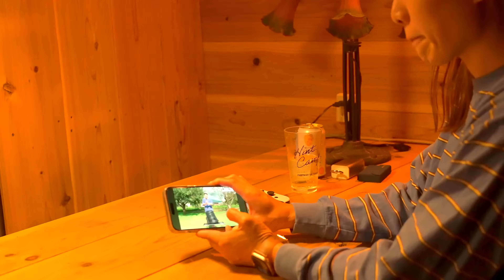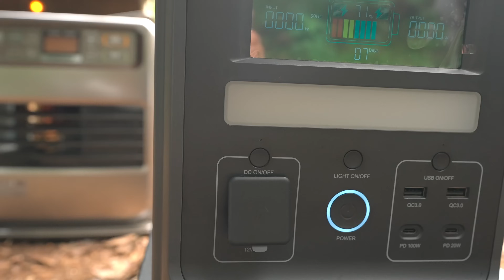両隣が夜中までどんちゃん騒ぎ。キャンプの洗礼を喰らいました。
【公式】TENT MONSTER RENTAL
テント紹介しすぎてテントのレンタル事業始めました！
オリジナルグッズも発売中ですのでHPに遊びに来てみてください。

Hilander(ハイランダー) シェフテーブルEX 【1年保証】ブナ素材 アウトドアテーブル ブラック HCK-003
(楽天)

トラスト×ファンデイプロジェクト リミテッドソーラージトートウィズリッド53L Trust×THE FUNDAY PROJECT 別注 THOR 蓋つきBOX 箱 収納 コンテナ ボックス 屋内 屋外 衣類 工具 車載 ベランダ インテリア 限定 くすみカラー 半透明 キャンプ アウトドア フェス 【正規品】
楽天

楽天
amazon

楽天
amazon

AS2OV(アッソブ) ハイバックローバーチェア HIGH BACK RECLINING LOW ROVER CHAIR ブラック 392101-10
(楽天)

AS2OV　アッソブ　MULTI CUSION　アウトドアクッション　382103
(楽天)

【2024新作】AS2OV　アッソブ　SIDE TABLE for AS2OV ROVER CHAIR　ローバーチェアサイドテーブル
(楽天)

AS2OV(アッソブ) マルチコンテナ POLYCA SIDE CONTAINER 152203
(楽天)

楽天
amazon

楽天
amazon

楽天

楽天
amazon

楽天
amazon

ブルックリンワークス　ポップアップバッグ
楽天

楽天

オレゴニアンキャンパー(Oregonian Camper) マット アルミパディングマット
楽天
amazon

THE NORTH FACE(ザノースフェイス) ベビーマット ベビー TNFインサレーションマット NNB22312 サミットゴールド
楽天
amazon

samtopia エアーベッド エアーマット 簡単設置 コンパクト収納 キャンプ用 来客用 家庭用 エアーマットレス 寝具 ベッド エアーポンプ付き (キング+携帯用エアーポンプ)
楽天
amazon

このチャンネルではキャンプ用品を中心にご紹介をしております。

【公式】TENT MONSTER RENTAL宛先